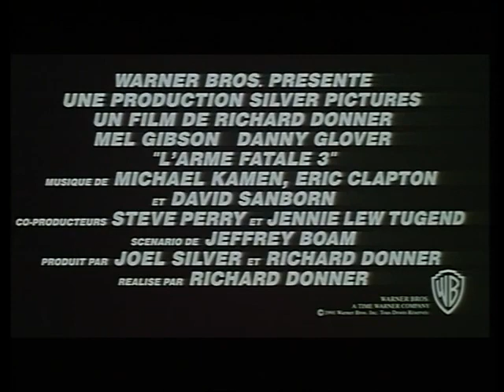L'Arme Fatale 3 (1992) Bande annonce VF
À une semaine de la retraite, le sergent de police Roger Murtaugh doit s'attaquer, avec son coéquipier le sergent Martin Riggs, à un gang de marchands d'armes spécialisé dans les armes perce-blindage. Seule particularité de ce gang : leur chef est un ancien flic, Jack Travis.

Sortie en France , 12 août 1992